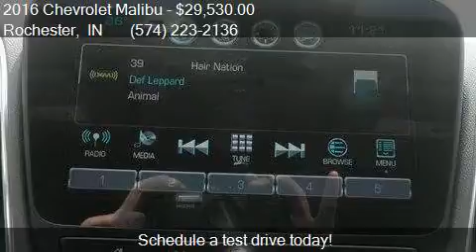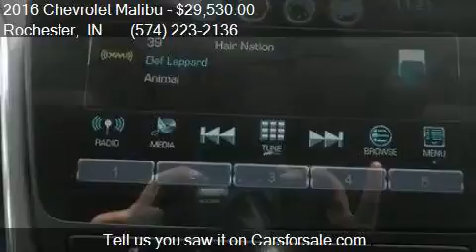2016 Chevrolet Malibu LT 4dr Sedan w/2LT for sale in Rochest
This 2016 Chevrolet Malibu LT 4dr Sedan w/2LT is for sale in Rochester, IN 46975 at Shepherds Chevrolet Buick.

Engine: 2.0L I4
Transmission: Automatic 8-Speed
Color: Crystal Red Tintcoat
Mileage: 0
Contact Shepherds Chevrolet Buick 1520 E 9th St Rochester, IN 46975 to test drive this 2016 Chevrolet Malibu LT 4dr Sedan w/2LT today.